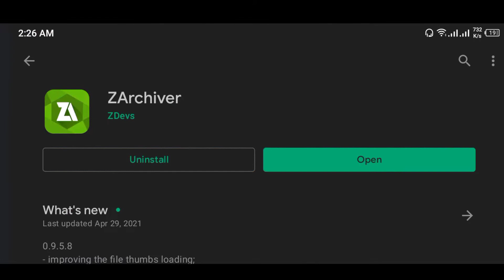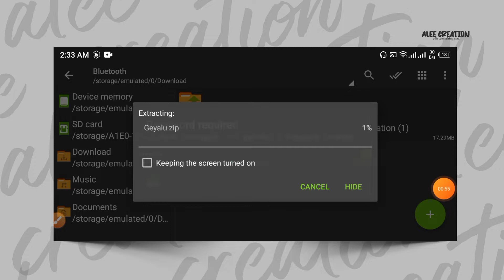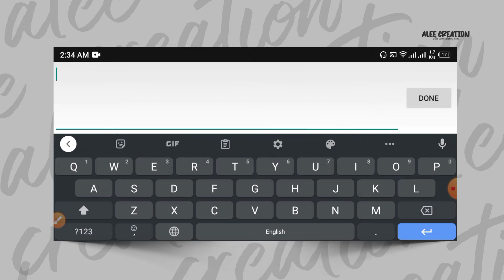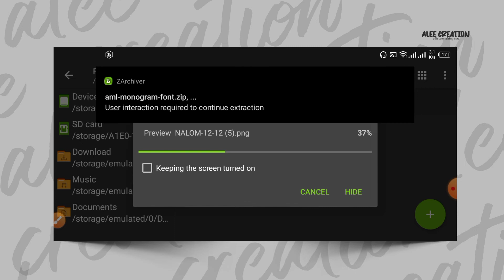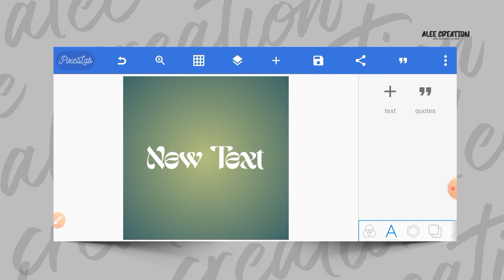New Trendy nd Stylish fonts Pack || How to add custom fonts in Pixellab.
Aslamualaikum Everyone!
        I am here with another Editing Tutorial and in this Video I will give you New Trendy nd Stylish fonts Pack || How to add custom fonts in Pixellab.

JizakAllah.

 •Password : UNKNOWN 👈